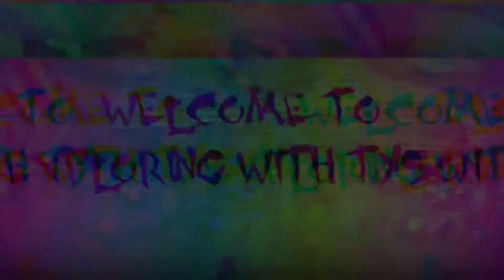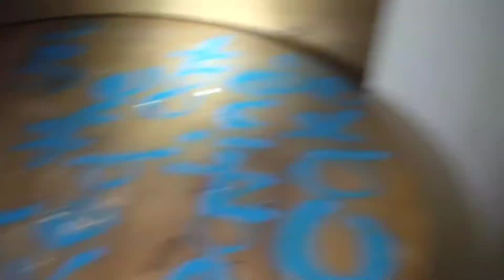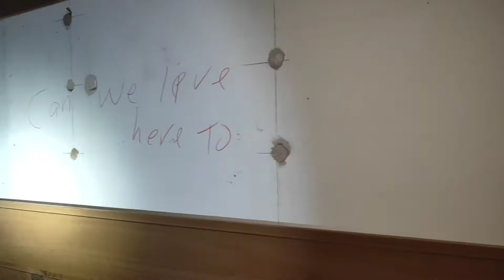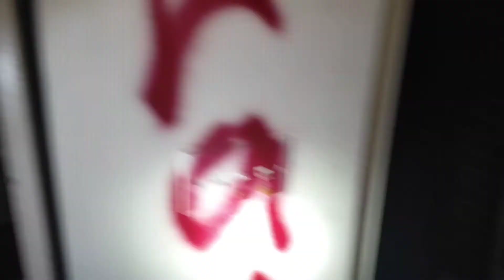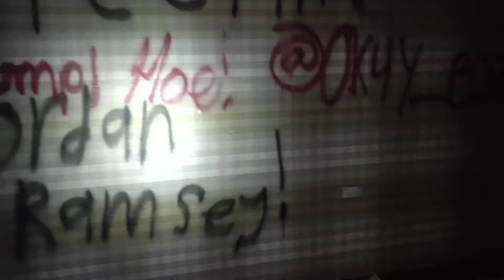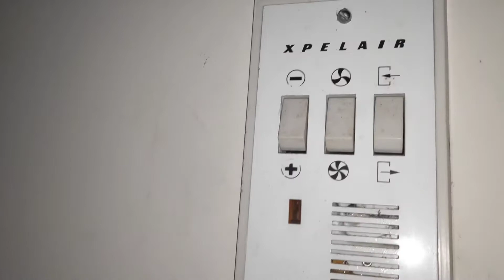FREAKY ABANDONED HOUSE (Community House)